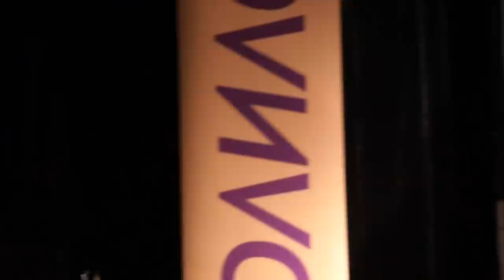Geld, Zins, Schuld & Finanzpolitik, DANACH Podium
Podiumsdisskussion am Dienstag, den 16. Oktober 2012 über «Geld, Zins, Schuld & Finanzpolitik»,
mit René Zeyer (Journalist und Autor), Peter Niggli (Alliance Sud) und Reinhold Harringer (vollgeld.ch
& Zeitbörse St. Gallen). Das Podium wurde von Raffael Wüthrich (Journalist) moderiert.